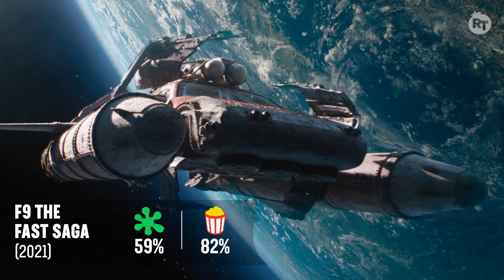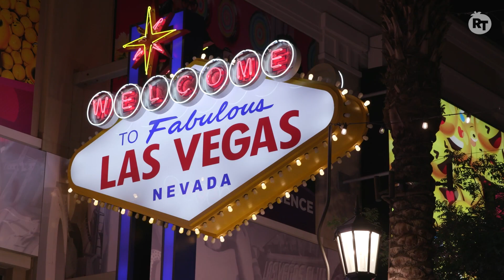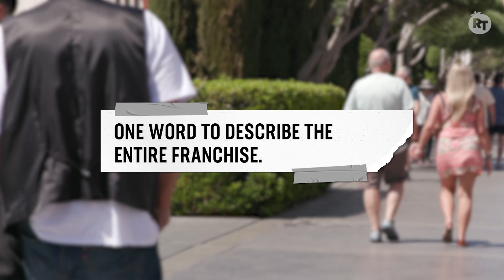Asking Strangers Who Their Favorite Fast & Furious Character Is | On the Street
On this episode of "On the Street," we head to Las Vegas for CinemaCon and we talk to fans about Fast X.